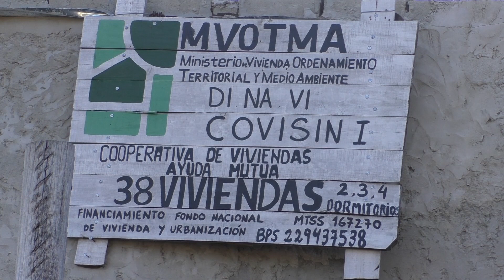INTEGRANTES DE COVISIN 1 DENUNCIAN A COMPAÑEROS POR HOSTIGAMIENTO